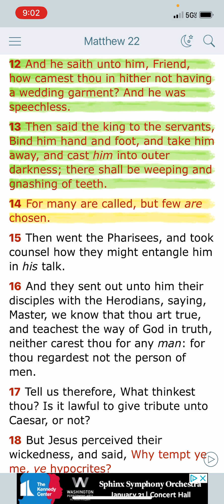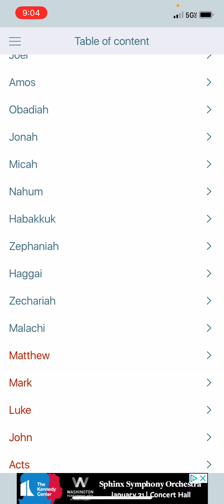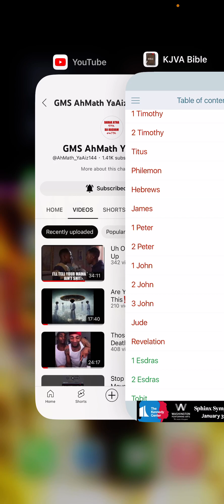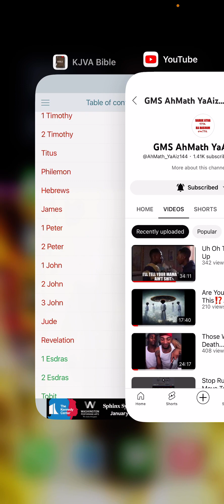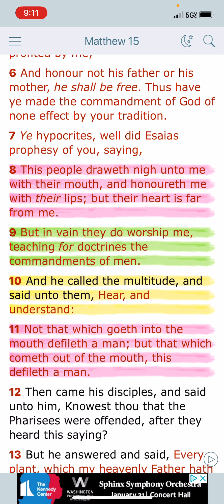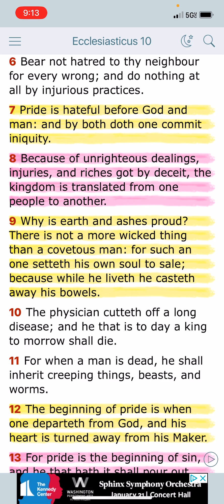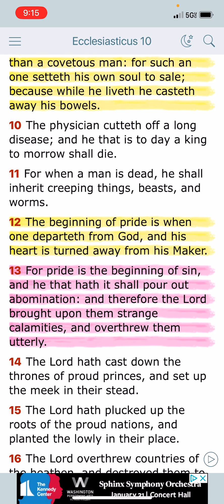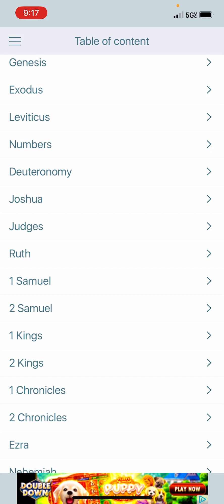Your Pride Will Get You DESTROYED